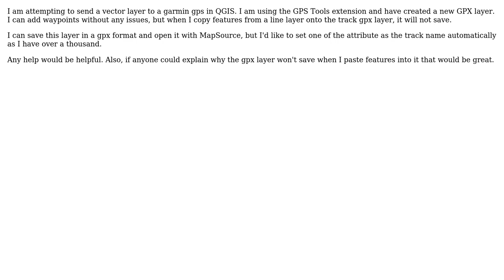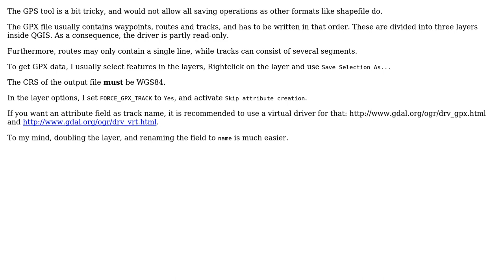GIS: Adding tracks to gps with QGIS feature attributes as name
With thanks & praise to God, and with thanks to the many people who have made this project possible! You are responsible for your own actions.